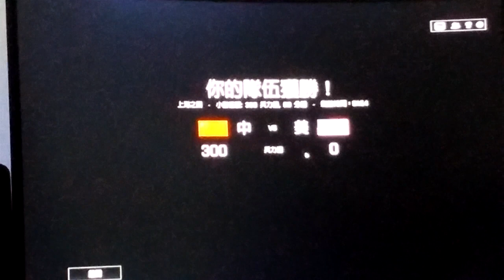2022-02-12 BF4 [星期六.寧靜日] 戰地風雲 4---水壩風雲 片段 整個回合戰鬥完整版 [下午16:53pm-下午17:02pm]